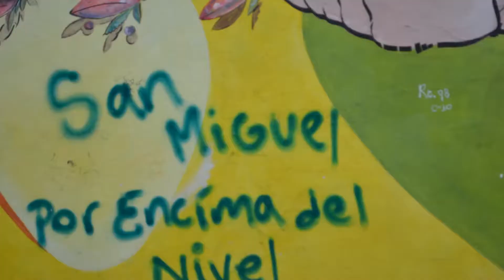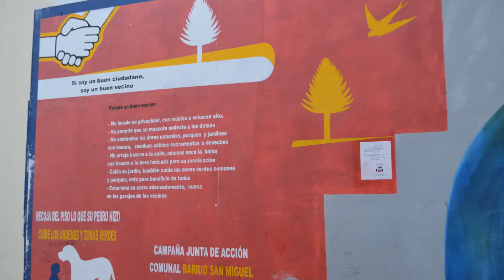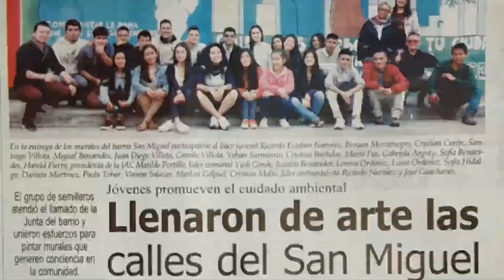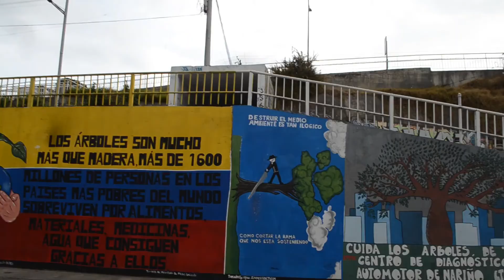JAC San Miguel - Nariño, Pasto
Video construido por la Junta de Acción Comunal Barrio San Miguel, del departamento de Nariño, Municipio de Pasto, contando la historia de su Organización, su aporte en el desarrollo de su territorio y la construcción de su comunidad.